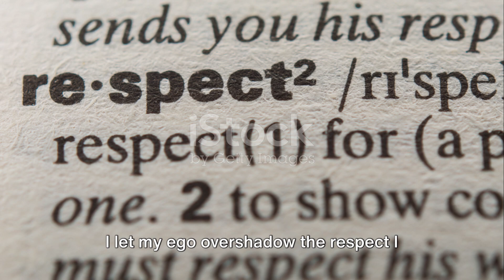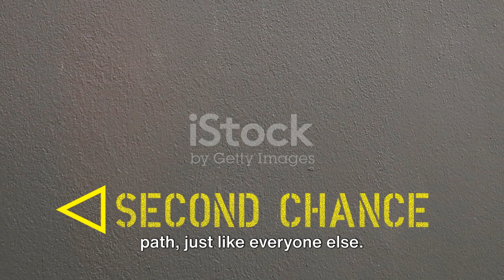Lou foxwell I'm sorry aka fatherfish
lou auto correct sorry I hate ai sometimes